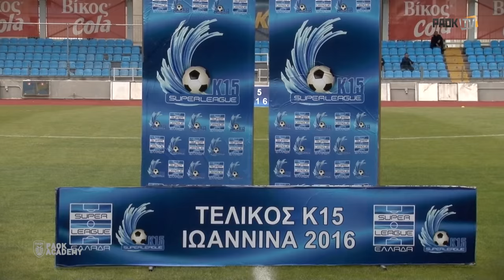Η παρακάμερα του Κ15 ΠΑΟΚ-Ολυμπιακός - PAOK TV